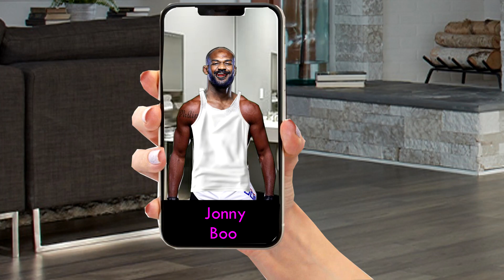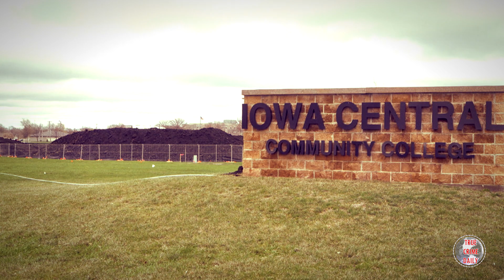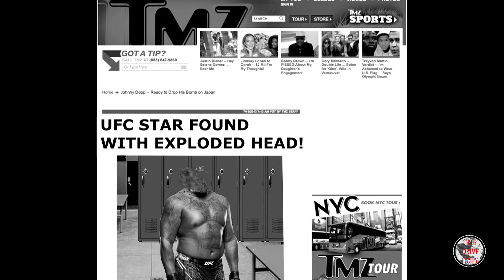Jon Jones Serial Killer Ep 9: True Crime Boo Time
Episode 9 of the JJSK series